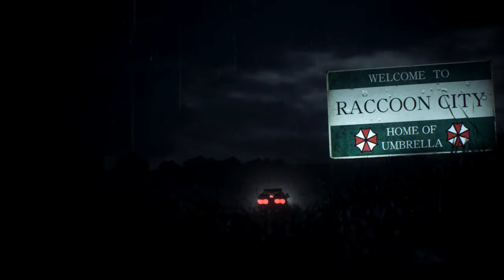Resident Evil 2 Remake Claire Redfield in SM Queen outfit /Biohazard 2 mod [4K]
support
Resident Evil 2 Remake Claire Redfield in SM Queen outfit

Created by     Aerosmith    Grogu

Mod shop
Sorry